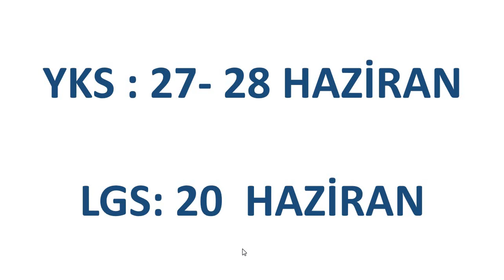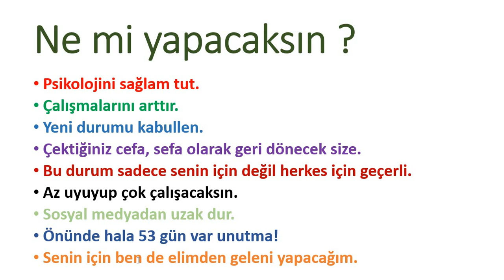YKS TARİHİ DEĞİŞTİ !!!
SEVGİLİ ÖĞRENCİLERİM,
Mevcut durumu sizlerle paylaşmak istiyorum. Evet saatler öncesinden yapılan bir açıklamayla sınav tarihinde değişikliğe gidildi ve sınavımız 27- 28 Haziran'a çekildi.
Bana çok soru geldiği için böyle bir video çektim.
Moraller bozuldu, kitaplar bir kenara atıldı ve hedefler küçüldü belki... Sakın ha! Hala her şey senin elinde. Tozu dumana katmanın tam zamanı güzel öğrencim!

Peki şimdi ne yapmalıyız?

-Psikolojimizi diri tutalım.
-Sosyal medyadan uzaklaşalım bir süre.
-Zaten sene başında hazirana göre program yapmıştık, mevcut programımızı güncelleyelim ( Türkçe için benden yardım isteyebilirsiniz.)
-Az uyuyup çok çalışalım. Sizden ricam birer saat daha az uyumanız. Uyku saatinizi oturtun artık( ortalama 6 saat yeterli)
-Bardağın dolu tarafından bakın, temmuz sıcağında hangi biriniz şimdiki kadar verimli çalışabilecektiniz?
- Bunları sadece iki ay için yapmanız yeterli.

Şimdiki koşullar çok iyi. 24 saat boyunca evdesin. Lütfen kitaplarınla barış, kalbini kırıp bir kenara attığın kitaplarını kucakla hemen :) Dükkanı kapatıp karalar bağlamanın kimseye bir faydası olmaz. Herkesin seninle aynı koşullarda olduğunu unutma. Şu an 3 milyon öğrencinin yarısı işi bırakmış durumda, sen işe sarılanlardan ol. O istediğin üniversitenin adını masanın bir kenarına yaz . Hayallerinde küçülmeye gitme. Sen yeter ki iste ve çalış...

Ben senin için ne mi yapacağım ? Türkçe ve Edebiyat adına senin için elimden gelen her şeyi yapacağımın sözünü veriyorum. Sen de kendine söz ver elinden geleni yap, kendin için!..
Şimdi güzel bir uyku uyu, yarın yepyeni bir gün... Her şey gönlünce olsun .🙏